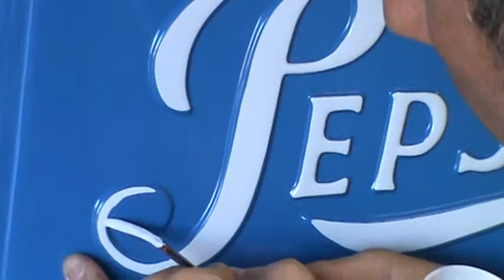VMC-81-PEPSI- ARTIST- JOHN YBARRA- PART 3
A quick video of the embossed lettering on my Pepsi Cola Machine being painted by John Ybarra.

Check out his facebook page:

Ybarra's Pinstriping & Custom Paint
Kennewick , WA

"Hand painted pin-striping, lettering, and custom paint on motorcycles, cars, and just about anything"